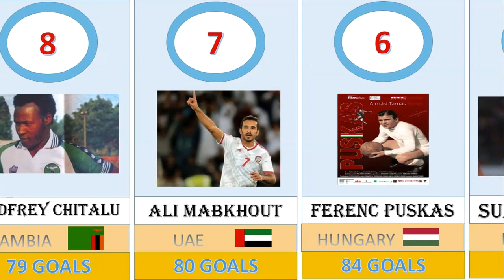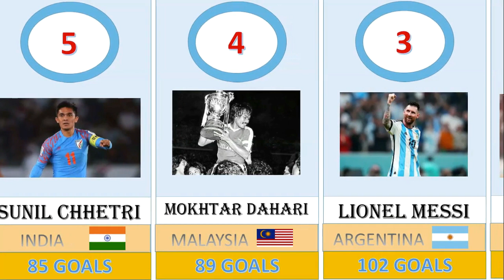Most Goals in International Football | Top 12 Goal Scorers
Video data

players who scored most international goals in football history